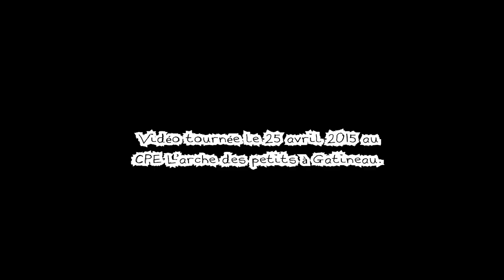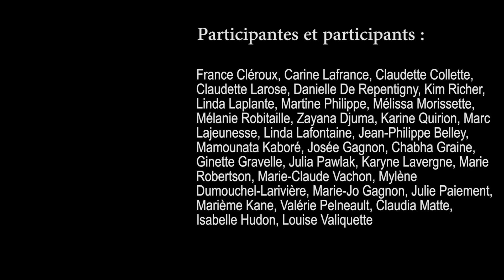Lip dub CPE L'arche des petits - 25 avril 2015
Une journée mémorable avec les employées du CPE L'arche des petits à Gatineau. Notre équipe de production a relevée le défi qui consistait à créer une vidéo de type lip dub avec une chanson de 3 minutes.

Production: Animation Concept inc.
Producteur: Rudy Magnan
Assistant à la production: Sébastien Croteau
Réalisateur: Richard Petit
Caméra: Mathieu Breton